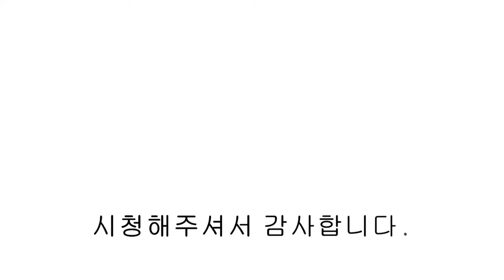[양주신축빌라] [장흥신축빌라] [일영신축빌라] 실36평 대형 3룸! 장흥역 교외선 재개통 수혜지역으로 급부상 빠른 분양중!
▣분양정보
- 경기도 양주시 장흥면 일영리
- 4개동 28세대
- 실 36평

- 3구가스렌지
- 사각싱크볼
- 전자레인지
- 중간방 붙박이장
- 엘리베이터

ᆞ지하철역 ▶교외선 장흥역(2024년개통예정) 도보5분, 3호선 지축역 9.8km 자차18분, 1호선 의정부역 12.2km 자차23분,
ᆞ고속도로 ▶수도권제1순환고속도로 송추IC진입 4.3km 자차7분,.
ᆞ종합병원 ▶카톨릭대학교은평성모병원 11.9km 자차25분, 경기도의료원의정부병원 11.6km 자차20분,
ᆞ동물병원 ▶고양우리아이 동물병원 5.5km 자차9분,
ᆞ대형마트 ▶하나로마트 1km 자차3분,
ᆞ초등학교 ▶송추초등학교 4.7km 자차8분, 목암초등학교 4.7km 자차8분,
ᆞ중 학 교  ▶목암중학교 4.7km 자차8분,
ᆞ고등학교 ▶고양일고등학교 6.3km 자차11분